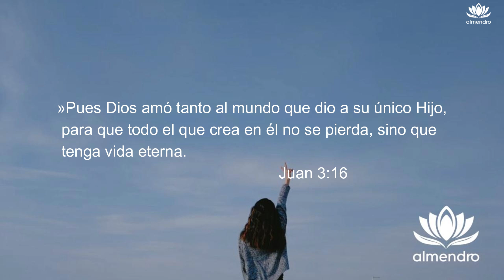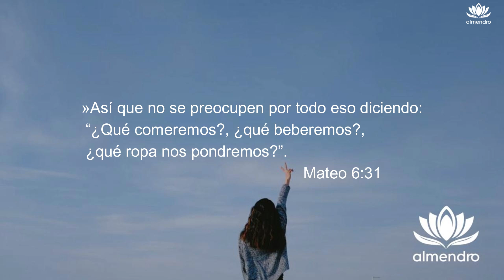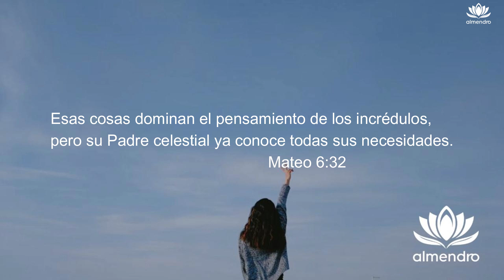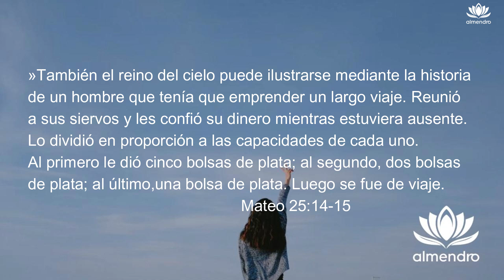¿DÓNDE INVERTIR? Humberto Martuscelli